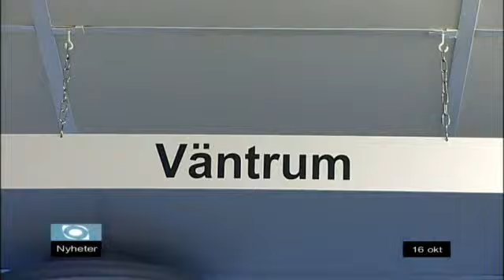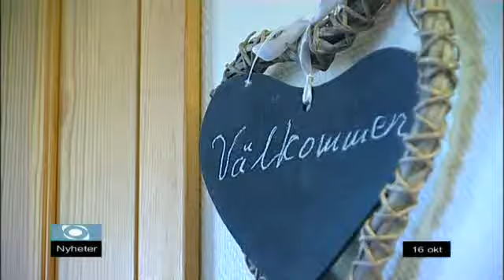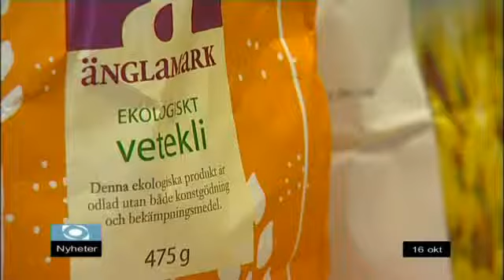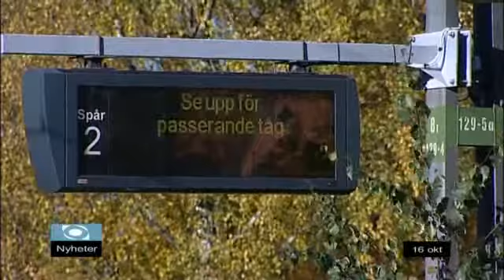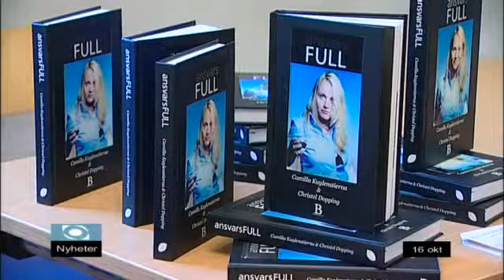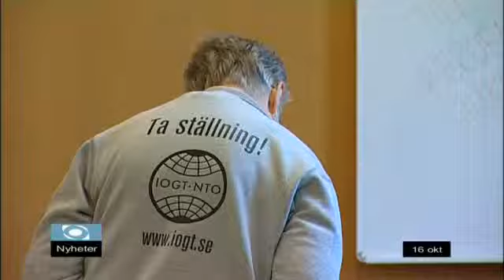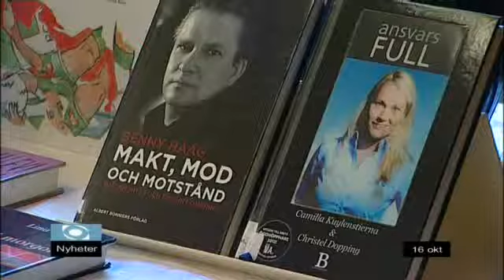Nyheter Tisdag 16/10-2012 Västmanlands Television